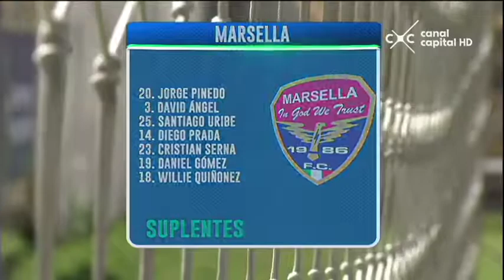Equidad vs Marsella